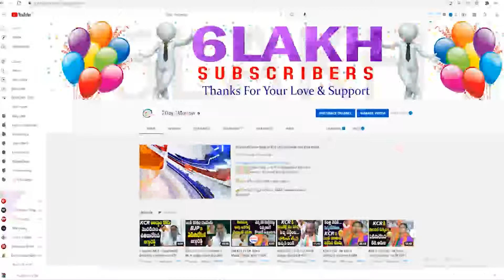Rahul Gandhi Bharat Jodo Yatra In Telangana | Revanth Reddy | Latest Political News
Rahul Gandhi Bharat Jodo Yatra In Telangana | Revanth Reddy | Latest Political News 2day2morrow Instagram